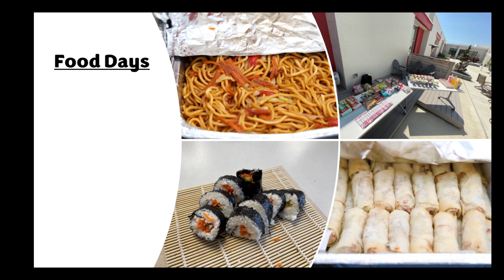2023-9-19 Wake Up WC!